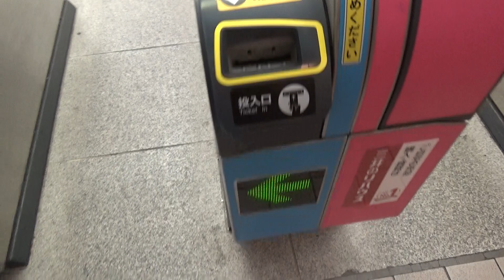東急線自動改札機＠五反田